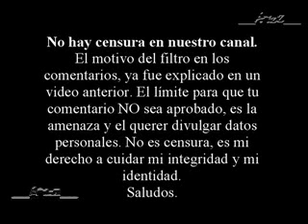Andrés Manuel en El Ángel. Discurso por la imposición de Peña Nieto. Parte 1.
Discurso Anti- Imposición.